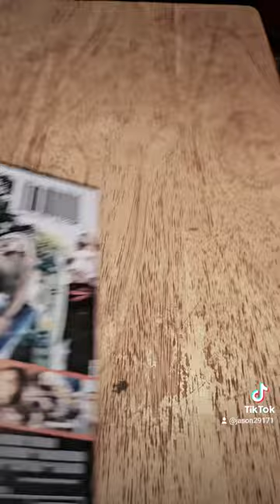Lords of Dogtown